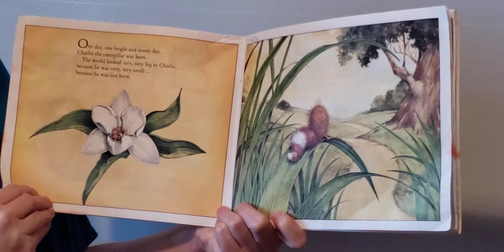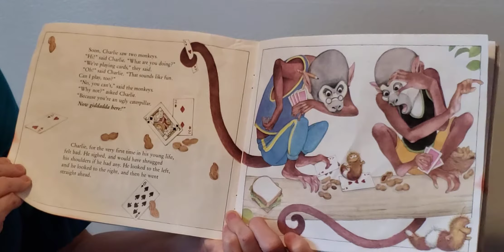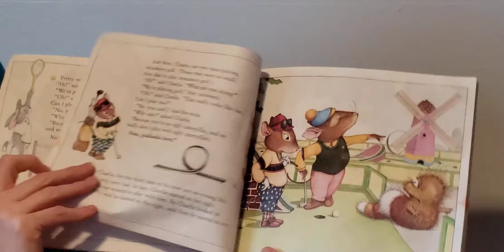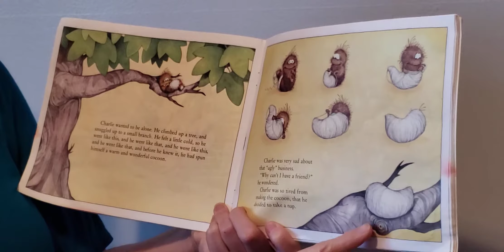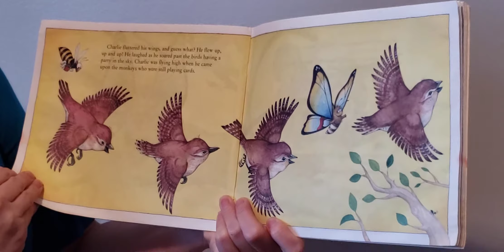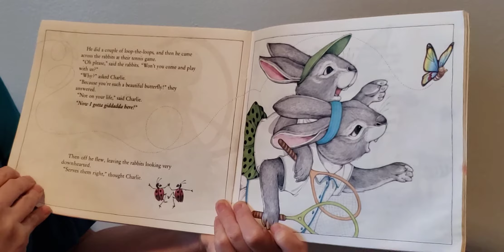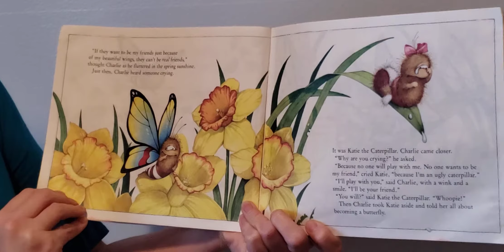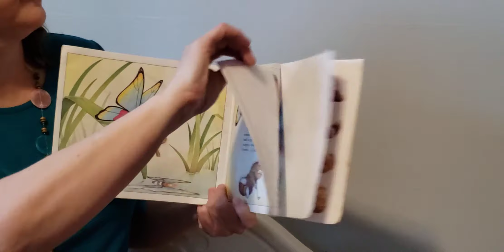Ms Karyn reads "Charlie the Caterpillar" by Dom De Luise Illustrations by Christopher Santoro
Hi! I'm Ms Karyn. I am an associate preschool teacher. While I am unable to be with my friends and read to them in person I thought I would create a Youtube Channel to read my books from home for them. If you have any suggestions, requests or just want to say hello please do so in the comments!